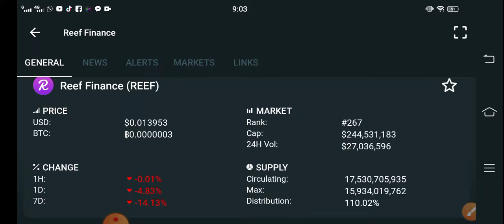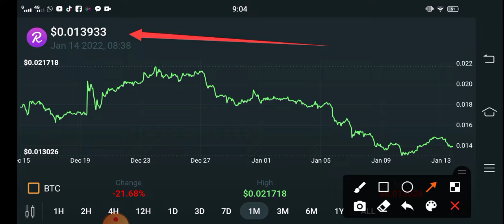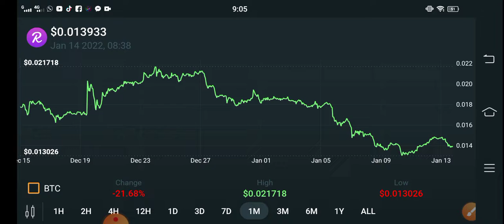Reef finance Do this Holders || Reef Price Prediction! Reef Today Updates! Crypto News